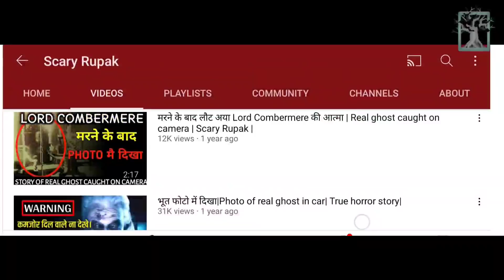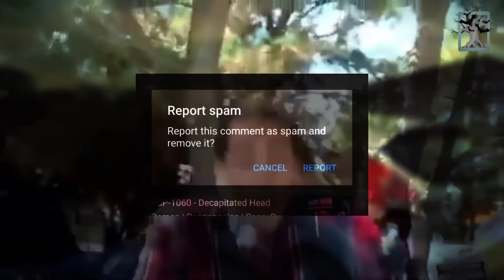House Head Explained in hindi | Scary Rupak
Hey buddies! Make sure to download 1XBet to Play & Earn.

House Head are monsters that has a house which is somehow ALIVE and also has around 8 legs which give them the look of a SPIDER!
A House Head feeds on human. They lure their victims and make them fall into their traps of death.
A House Head also has the ability to produce familiar sounds inorder to attract their prey.
Many people believe that House Head is created by Trevor Henderson. We can easily understand that the reason behind this is none other than Siren Head & Light Head.

A House Head has lots of capabilities which become double or even triple when they are in groups.

Also do watch other terrifying monster's videos if you like:-